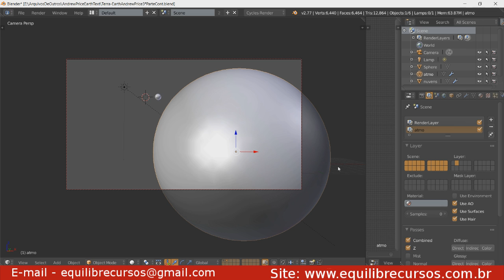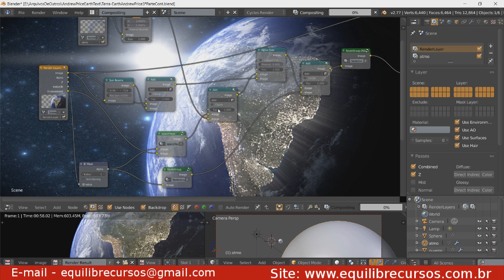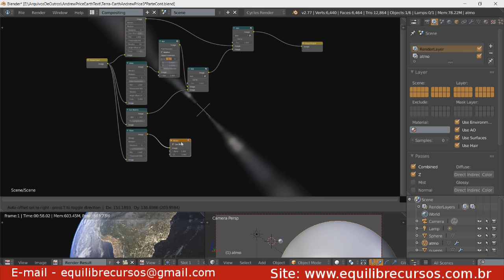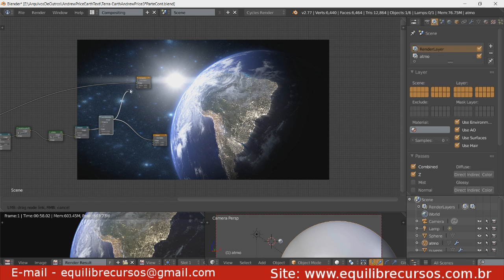301 – Blender – Como fazer a Terra (Cycles) 5ª Parte. Tradução do vídeo de Andrew Price.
Esse vídeo é uma tradução autorizada do tutorial “How to make Earth” de Andrew Price.
Nesse vídeo de Blender, 5º e último da tradução, você vai aprender a:
- colocar gradiente na cena
- colocar uma névoa em torno da atmosfera
- colocar mais nós de efeito cinematográfico na cena.
- colocar ghost
Os resultados finais dependem muito das suas opções de configuração sobre a cena. Escolhendo tudo de acordo com a luminosidade que você enxerga do seu céu, das fotos sobre a Terra que tenha visto, etc.
No final, ele conclui que, afinal, esse é um projeto estilizado da Terra e não “realístico”, e que pode ser usado para várias finalidades.

Novamente abaixo os links para download das imagens e para download do background se ainda não tiver baixado.

Outros links que recomendo:
Coleção de PDFs sobre Nodes: O fantasma do Blender Desmistificado

- conheça meus cursos!